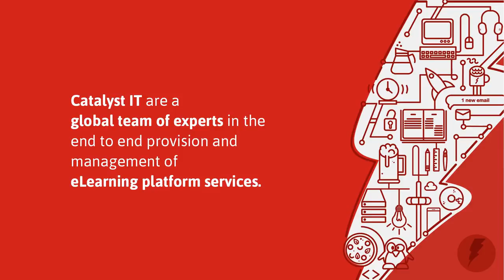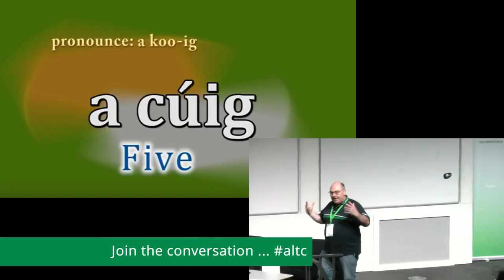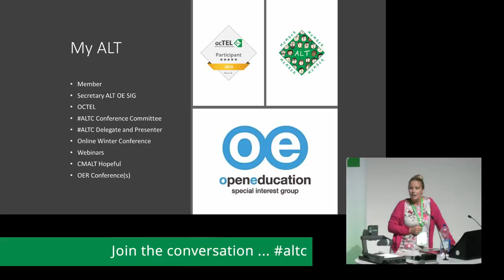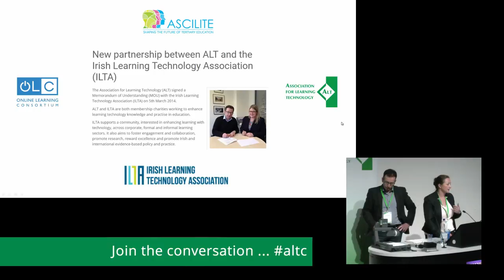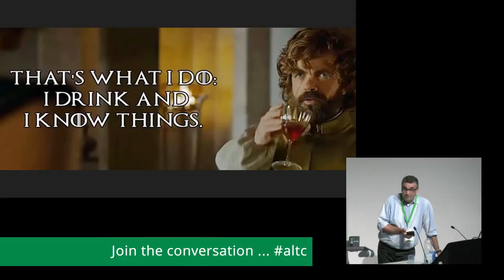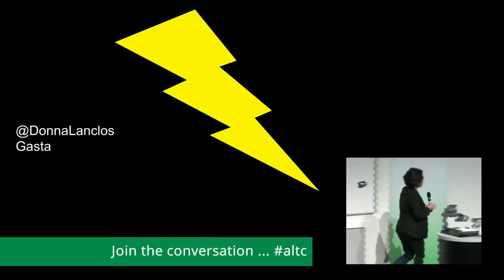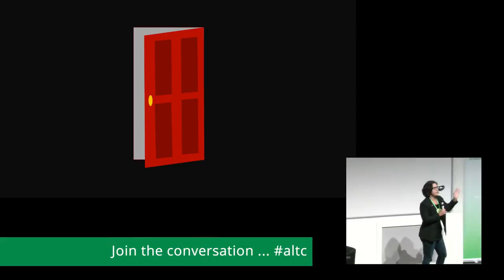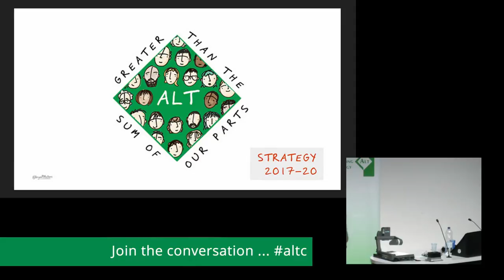altc Invited Speakers Gasta - ALT Annual Conference 2018